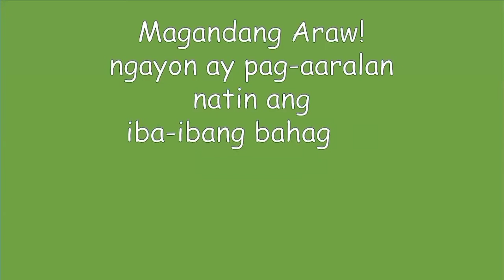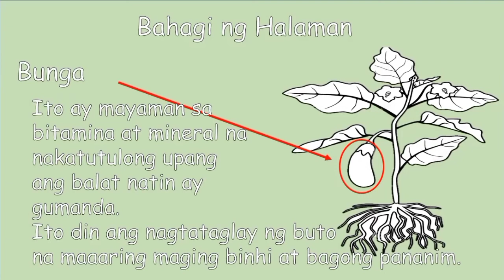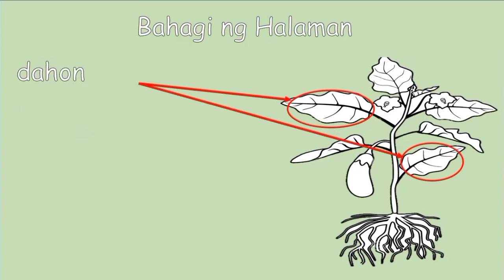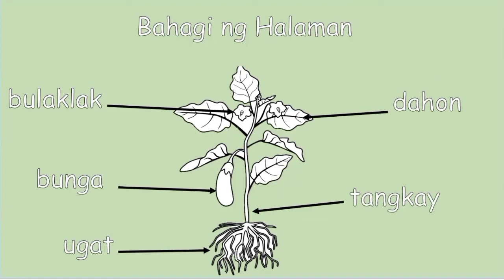DIFFERENT PARTS OF THE PLANT (IBA-IBANG BAHAGI NG HALAMAN)